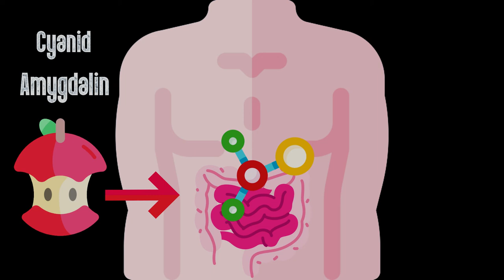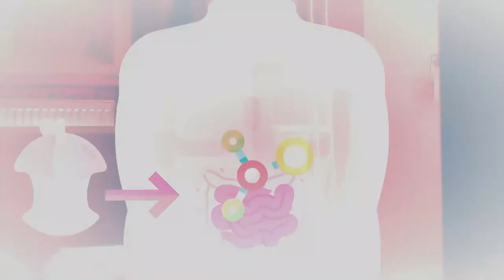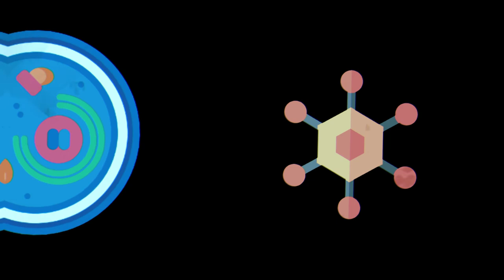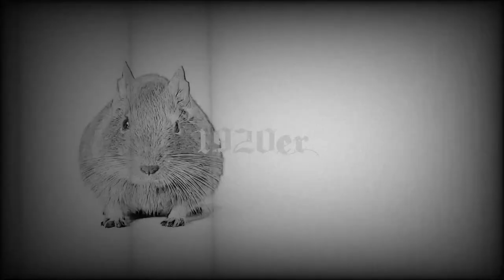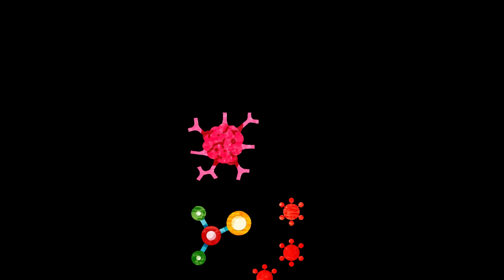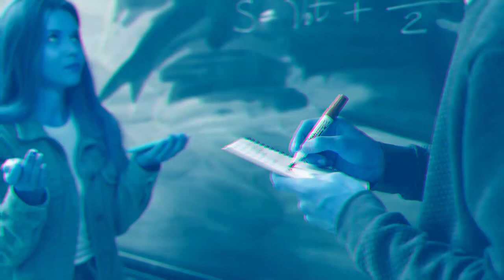Krebs heilen mit Vitamin B17? Amygdalin - was steckt dahinter?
Es heißt:
Tumore schrumpfen, Krebszellen werden zerstört und Metastasen entstehen gar nicht.
So soll diese Substanz nicht nur zur Prävention, sondern primär zur alternativen Behandlung von Krebs dienen.
Jedoch darf damit nicht geworben werden.
Auf der anderen Seite nämlich, kann diese Substanz bei der Verdauung zu toxischen, ja teils sogar tödlichen Wirkungen führen - heißt es.
Handelt es sich hierbei also um ein zweischneidiges Schwert, oder ist die Sache eindeutig?

Wer kennt nicht die Aussage: Vorsicht mit den Kernen von Steinfrüchten!
Viele Steinfruchtkerne, wie die des Apfels, enthalten Amygdalin. Dies ist ein Cyanid und dies wiederum Blausäureverbindungen. Diese entstehen bei der Verdauung.
Für die toxische Wirkung von Cyanid ein Beispiel:
Einige Menschen, die sich das Leben nehmen wollen, nehmen Zyankali - wenige Milligramm reichen aus. Zyankali ist ein  Cyanid.
Wie können Menschen nun behaupten, Amygdalin, welches ebenfalls ein Cyanid ist, wenn auch ein anders, könne zu Heilungsprozessen beitragen?
Diese Substanz wird auch Vitamin B17 genannt. Tatsächlich handelt es sich um einen sekundären Pflanzenstoff.
Wie wissen wie gesund SPS sein können - aber denkt mal an den Fliegenpilz. Was macht den giftig? SPS.
Amygdalin ist an sich nicht giftig, doch beim Verdauen entstehen giftige Abbauprodukte.
Benzaldehyd und Cyanid. Ersteres ist erst in hohen Dosen Gefährlich. Cyanid ist schon in kleinen Dosen toxisch.
Befürworter von Amygdalin behaupten:
Krebszellen lieben Zucker. Amygdalin enthalt Benzaldehyd und Cyanid - und 2 Zuckermoleküle, Glucose.
Würde man Amygdalin konsumieren, würden die Krebszellen sich von dem Zucker ernähren wollen, das Amygdalin zerlegen, zwangsläufig das Benzaldehyd und Cyanid freisetzen und durch dessen Toxizität ersticken.
Nur Krebszellen hätten das Enzym Beta-Glucosidase, welches Amygdalin aufspalte und die Toxine freisetze.
Demnach seien gesunde Zellen geschützt.
Das Enzym soll jedoch auch gering in den Kernen selbst, sowie im Darm vorhanden sein.
Aber: Viele gesunde Zellen hätten ein Enzym namens Rhodanase.
Dieses binde die Zellen, die mit Cyanid in Kontakt kämen an Schwefelmoleküle, was zu nicht toxischem Cyanid führe, welches mit dem Urin ausgeschieden werden würde.
Nicht-Befürworter warnen vor den möglichen Folgen - besonders bei oraler Einnahme.
Demnach soll der genannte Effekt nicht eintreten. Das Benzaldehyd und Cyanid sollen ebenso gesunde Zellen angreifen.
Mögliche Folgen:
Erbrechen, Schwindel, Atemnot, Tod.
Die Vergangenheit von Amygdalin:
Erste Forschungen und Studien, die zwar Erfolge suggerieren, aber nicht offiziell bestätigt, bzw. belegt und/oder geprüft wurden.
In den 1920er Jahren wurde Amygdalin von Ernst Krebs entdeckt.
Es wurde aus Aprikosenkernen isoliert.
Tierversuche zeigten positive Wirkungen bei Tumoren.
In den 1950er Jahren beschäftigte sich Dr. Ernst Krebs mit dem Thema, der von dessen Heilung überzeugt war.
Er stellte Extrakte her und injizierte sie Krebskranken und sich selbst.
Angeblich heilten andere Ärzte in den 1950er Krebspatienten mit Amygdalin.
In den 1970er wurde die Substanz zugelassen für Krebstherapien.
In den 1980er wurde die Substanz als nicht zugelassenes Arzneimittel bestimmt.
In der Zwischenzeit liefen Studien die positiv zu betrachten sind, aber nie bestätigt wurden.
1. MSKCC (Memorial Sloan-Kettering Cancer Center)
Amygdalin könne nicht den Tumor töten. Aber es könne Metastasen vernichten - bei Mäusen.
2. Mayo Klinik
Viele Studienteilnehmer litten bereits unter fortgeschrittenem Krebs, oft mitsamt Bestrahlung und Chemotherapie, die erfolglos blieben.
In der Studie wurde diesen Patienten Amygdalin verabreicht.
In den kommenden 3 Wochen sollen 70% eine deutliche Verbesserung erfahren haben.
Bis die Wirkung nachzulassen schien.
Später fand man heraus, dass das ursprünglich intravenös verabreichte Amygdalin nach 3 Wochen durch orales Amygdalin ausgetauscht wurde.
Schließlich wurde das Amygdalin verboten - von: (3 mal dürft ihr raten)

Heute wird vor der Substanz gewarnt. Aktuelle Studien zeigen keinen eindeutigen Nutzen, weißen jedoch auf mögliche Gefahren hin.